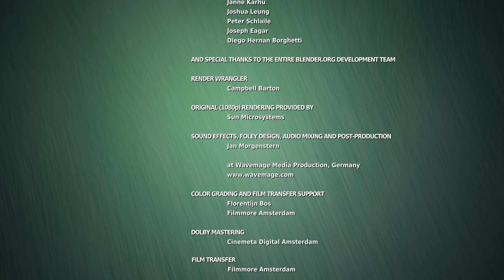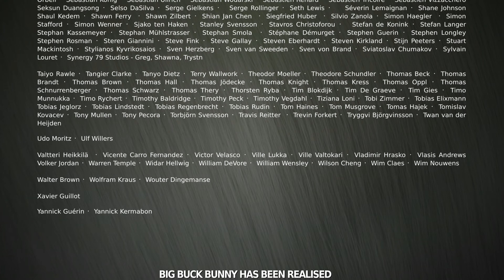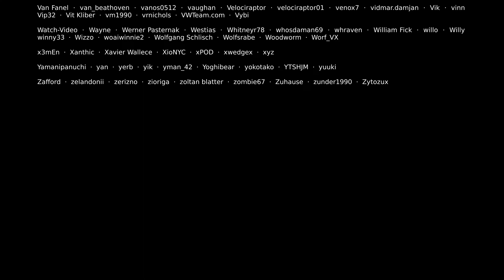big buck bunny full movie english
Summary: Tired of being picked on by Frankie the squirrel and his band of puny forest creatures, JC the bunny finally decides to fight back.

"Big Buck Bunny' is a short 3D animation movie created by the Amsterdam based 'Blender Institute' and a small international team of creators. After a production period of over six months, this short film premiered in the hip new Amsterdam cinema ‘Studio K’ and is now available for everyone else to freely enjoy and share.

The story is simple, yet funny and well executed. The animation and amazing, considering how few resources were available to create it. Big Congrats to the team.

""Big Buck Bunny"" is the first Creative Commons film to ever be featured on the FrostWire welcome screen. It's also the first download to be featured in 2009 to the p2p community and received more than 40,000 downloads just from FrostWire & FrostClick alone.

Project team:
Script and direction by: Sacha Goedegebure (Netherlands)
Art direction: Andreas Goralczyk (Germany)
Lead Artist: Enrico Valenza (Italy)
Animation: Nathan Vegdahl (USA), William Reynish (Denmark)
Technical directors: Brecht van Lommel (Belgium) en Campbell Barton (Australia)
Produced by: Ton Roosendaal (Netherlands)"

big buck bunny full movie english, big buck bunny download, big buck bunny blender, big buck bunny trailer